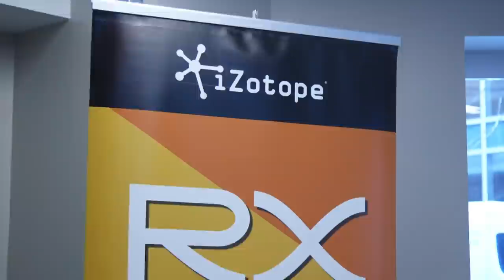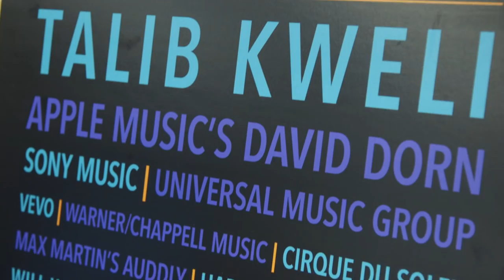Berklee Career Jam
Berklee Career Jam is a one day event that elevates career awareness, promotes internship and job search preparation, strengthens professional skills, and provides access to opportunities within the Berklee community and far beyond.

Industry experts in order of appearance:

00:00:22 - Cherie Wall, Director of Special Projects, Sandbox Entertainment

00:00:23 - Jon Platt, Chairman and CEO Warner/Chappell Music

00:00:31 - Panos Panay, Vice President for Innovation and Strategy; Managing Director of BerkleeICE

00:00:32 - Justin Eshak, Senior Vice President of A&R at Columbia Records

00:00:34 - Jennifer Horton, President & CEO of Matrix Artists
                  Gil Smith, Music Producer; Director; Arranger, Class of 1999

00:00:47 - Jason Jordan, Senior Vice President of A&R, Republic Records

00:00:54 - Jeff Apruzzese, Media and Operations Manager, Berklee Popular Music Institute, Class of 2008

00:00:56, Jason Jordan and Isaac Green
Senior Vice President of A&R, Columbia Records

00:01:11 - Melody Ewing, Associate Director of Business Affairs/A&R Administration, Sony Music Entertainment

00:01:17 - John Kellogg, Former Assistant Chair of Berklee's Music Business/Management Department

00:01:21 - Rob Rush, Customer Success Manager, Wix Music

1:22 - Jeff Dorenfeld, Professor of Music Business/Management; Founding Managing Director, Berklee Popular Music Institute
           Virginia Schmitt, Director of Event Operations, Danny Wimmer Presents

00:01:25 - Nola Jones, Coordinator of Visual and Performing Arts, Metropolitan Nashville Public Schools

00:01:27 - Paul Wachter, Founder and Chief Executive Officer, Main Street Advisors

00:01:29 - Melody Ewing, Associate Director of Business Affairs/A&R Administration, Sony Music Entertainment, Class of 2007

00:01:34 - Will Wells, producer; arranger; performer; music director; songwriter

00:01:36 - Maria Finkelmeier, Percussion Performer; Educator; Arts Entrepreneur

00:01:48 - Otis Sallid, Director; Choreographer; Producer

00:01:51 - Duane Holland, Dancer; Hip-Hop Instructor at Boston Conservatory at Berklee

00:02:30 - Talib Kweli, American hip hop recording artist, entrepreneur, and social activist

00:02:32 - David Dorn, Senior Director, Apple Music, Class of 1986

00:02:33 - Laura Alluxe Escudé, a.k.a. Alluxe, Chief Executive Officer and Founder, Electronic Creatives

00:02:34, Pete Maguire (Discipline Lead at Harmonix)
                 Eric Brosius B.M. '83 (Audio Director at Harmonix)

00:02:58 - Jonathan Dagan, a.k.a. J.Views Music Producer

Kevin Greene: video producer, videographer
Sam Harchik: videographer, editor